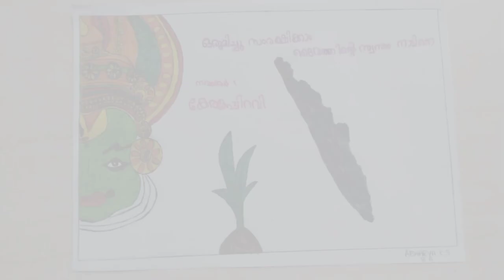നവംബർ 1- കേരളപ്പിറവി, St Ephrem's H S,Chrakadavu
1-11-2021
St Ephrem's H S Chrakadavu